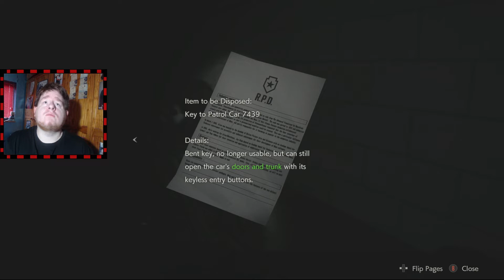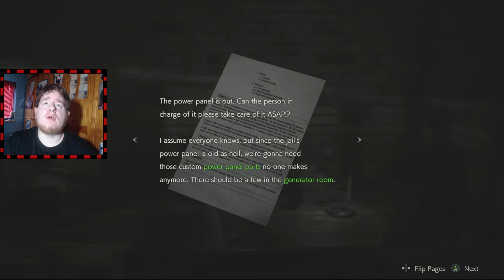A WILD WILLIAM BIRKIN APPEARS! | Resident Evil 2 Gameplay(Part 3)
like an rko

welcome to this horrifying lets play of resident evil 2. I never played the original but know what happens in the game with the crocodile and William birkin etc, but this is a complete remake so things will be completely different and forgive me if I mess up or miss items so lets shoot some zambies!

 Resident Evil 2 is a survival horror game developed and published by Capcom. The game follows rookie police officer Leon S. Kennedy and college student Claire Redfield as they attempt to escape from Raccoon City during a zombie apocalypse. It is a remake of the 1998 game Resident Evil 2, and was released worldwide for the PlayStation 4, Windows, and Xbox One on January 25, 2019.

Don't forget to donate to keep the channel going, anything helps as I'm mainly doing this for fun

Toodles